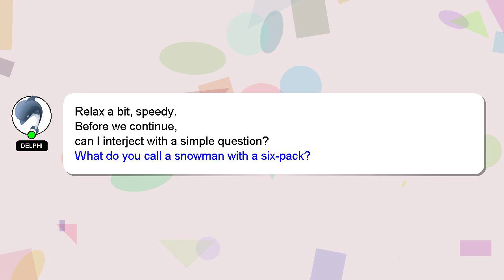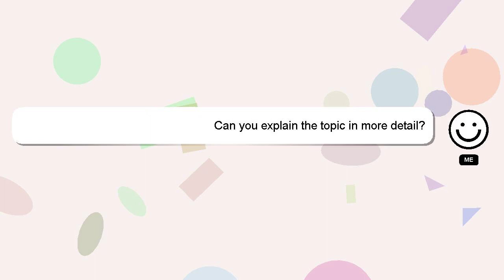How to restart xiaomi 11 lite phone without power button?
A brief introduction of myself, Welcome, I'm Delphi. Allow me to support you in answering your questions. - How to restart xiaomi 11 lite phone without power button?

Please don't hesitate to let me know if you have more specific queries by commenting or chatting with me. Providing an answer will be acknowledged and appreciated with a 'heart' from me.

*2 What we are experimenting :*